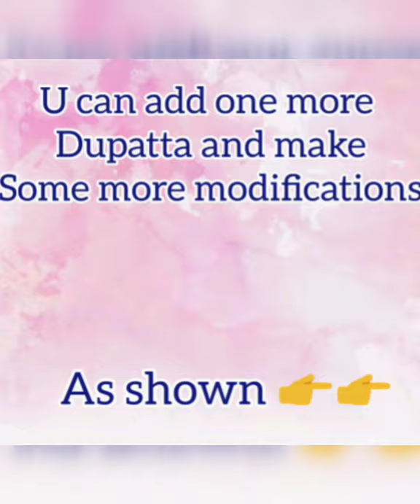Canopy at home With dupattas|| diy|| subscribe|| like || share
Hi guys wellcome to my channel

I have made canopy for u
With dupattas

U can make with saree also

So it's very easy

diy canopy with dupattas#
how can I make canopy /tent with dupattas#
tent with sarees#
tent on bed decoration#

Thank u for supporting and watching